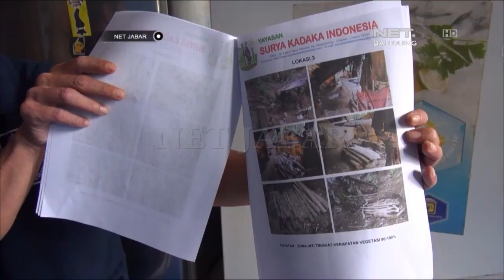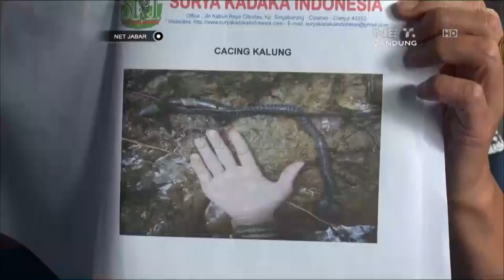NET JABAR - KASUS PENCARI CACING SONARI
DIDIN, PENCARI CACING SONARI DIJATUHI HUKUMAN 2 BULAN 21 HARI SERTA DENDA 100 RIBU RUPIAH, KARENA TERBUKTI TELAH MASUK KE KAWASAN KONSERVASI TAMAN NASIONAL GUNUNG GEDE PANGRANGO, DAN MENGAMBIL TUMBUHAN DAN SATWA LIAR. VONIS TERSEBUT LEBIH RINGAN DARI TUNTUTAN JAKSA, DENGAN 4 BULAN KURUNGAN PENJARA DAN DENDA 25O RIBU RUPIAH.

LIVE Streaming :

Youtobe.com/netbirojawabarat/live

Youtobe.com/netbirojawabarat